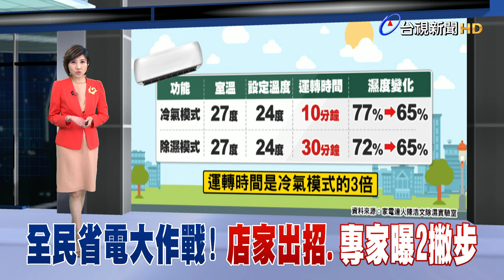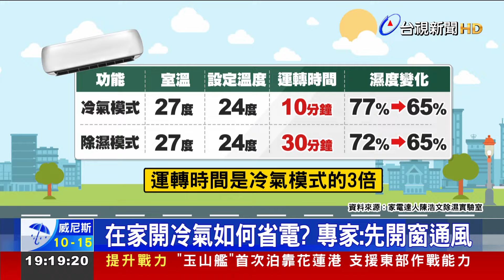全民省電大作戰！ 店家出招、專家曝2撇步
4月電價 即將上漲，不少店家 憂心 成本上揚，紛紛規劃 節能計畫，像是 手搖飲店，引進 智能製冰系統，可以設定 尖離峰時段，精準製冰，還有 早餐店業者，正在開發 新的煮茶機，為了節能，原本現煮茶飲，未來可能會 改為 一次大量沖泡。至於 一般民眾 在家中，如果遇到 天氣變熱，想開冷氣、又要除濕，怎麼做更省電？專家 也有兩招 要分享。